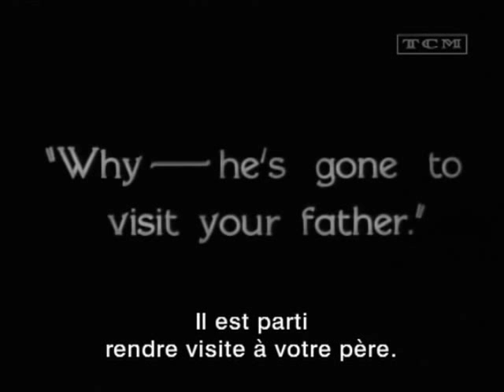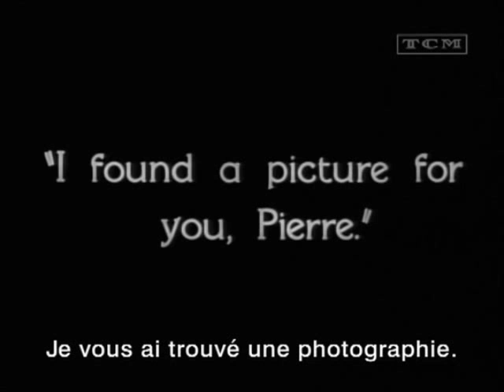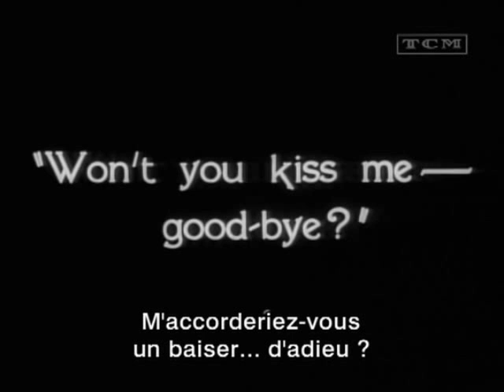Greta Garbo and Lew Ayres - Kiss (The Kiss, 1929)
The kiss between Greta Garbo and Lew Ayres in The Kiss (1929).